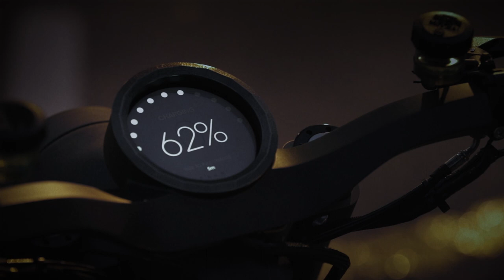Tarform Motorcycles - 3D Printing Handlebars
An entirely new design of the handlebars was developed by 3d printing a model out of biodegradable material based on cornstarch. Once the shape was perfect, the unit was milled out of a block of aluminium.